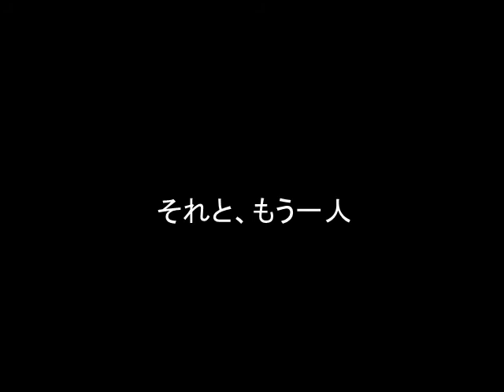デング熱は代々木公園で感染！？その女性タレントとは！？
デング熱の感染者の報道が続いていますが、遂に、タレントにも
被害者が出た模様です。